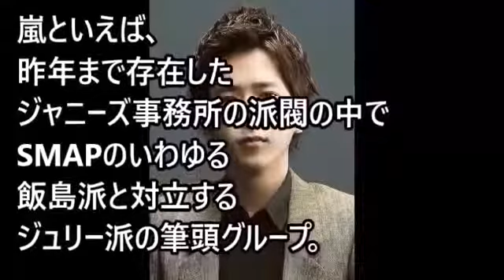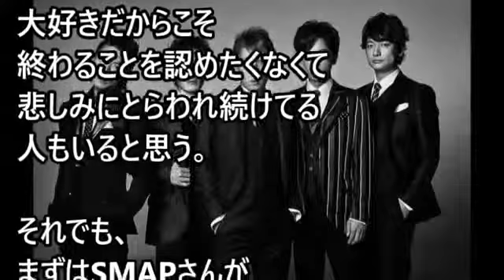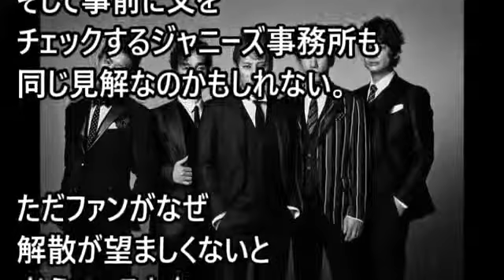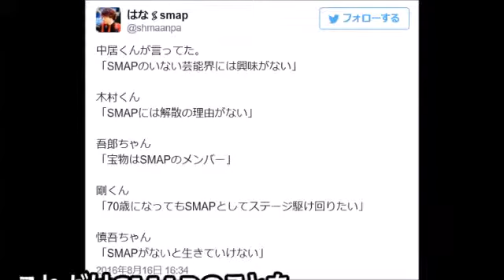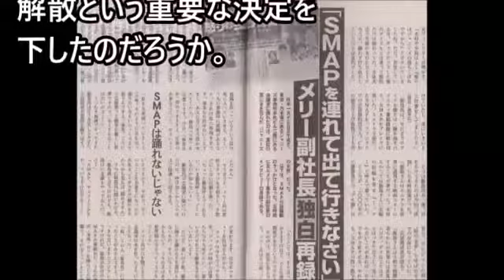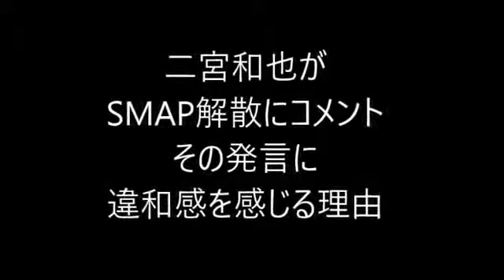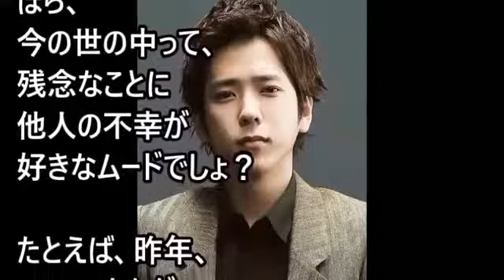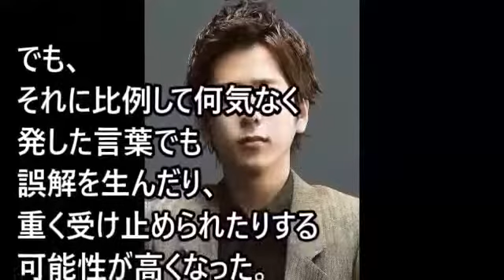SMAP解散発表 運命の日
【おすすめ関連動画】 草なぎ剛「SMAP」「木村くん」連呼！ファンは歓喜した！めざましテレビで語った現在の心境と今後【芸能うわさch】.

⇒ ジャニーズ御用達として有名な女性セブンが、熱愛交際を報じられた櫻井翔くんとテレビ朝日.

⇒ スマスマが放送されていたフジテレビの月曜日10時枠で3月と4月に中居正広と木村拓哉の特番が.